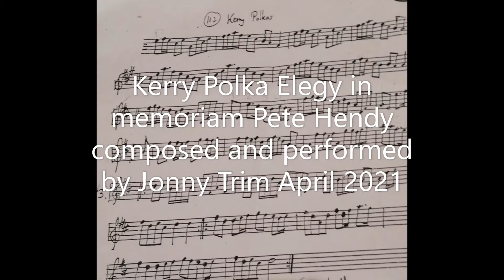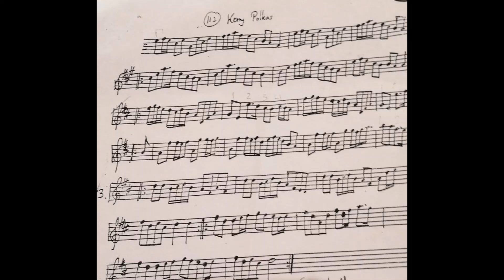Kerry Polka Elegy by Jonny Trim in memory Pete Hendy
This is a piece I composed in memory of the wonderful Pete Hendy and incorporates some of the Kerry Polka melodies he loved